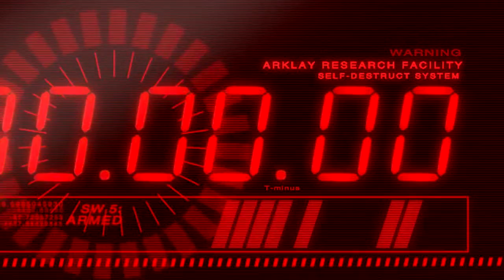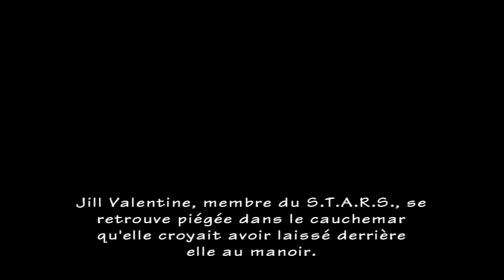Resident Evil Umbrella Chronicles 1 - Part 15 [LSDN]